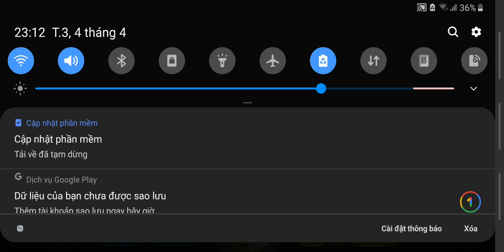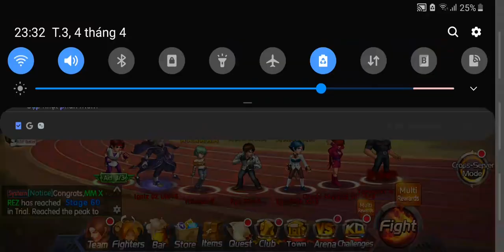P1: Show off bí kíp kiếm 250-300mvn/tháng cho nông dân - Haki Kenbushoki - Isla before anniversary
1001 cách kiếm mvn từ cơ bản đến nâng cao :),
Định làm video dạng edit cơ mà k có điều kiện phù hợp (sẽ edit đầy đủ engsub cho mọi người)
The engsub version will coming soon.

Một số nội dung về nông trại bị lược bỏ sẽ có chi tiết hơn.

1 chút về isla cave (k phải sát thương phụ) hoàn toàn có thể chơi được với mức giá 25k kc và sự kiện tiêu lần này. Có điều ae chú ý sẽ phải nhịn môn, boss duyên ngầm sau này cũng vẫn về với vqmm thôi, cân nhắc nếu có nhiều đồ thủ dồn cho isla vẫn ok nhé. (k chơi kèm những võ sĩ có sàn :) )

Ai hệ top, k đợi đc thì nạp, k có thể skip vì đây là lựa chọn nguy hiểm. 30% giảm toàn bộ chỉ số tương đương cân bằng igz với kyo trong 1 team cơ bản (trừ lượng thủ và tốc độ hồi nộ thông qua phá giáp bị mất nếu kyo có hvk+)

© Bản quyền thuộc về NV.19DIVOC